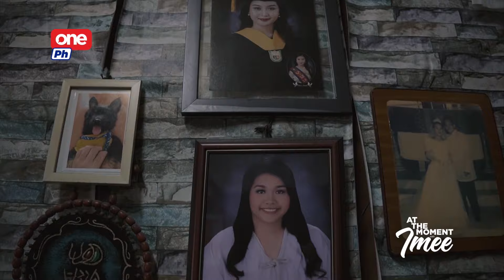AT THE MOMENT WITH IMEE S3 EP. 3 (3/3) | Sen. Imee R. Marcos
Tara at samahan niyo ako sa BAGONG KB on TV - Bagong Kwentuhan at Bayanihan sa TV.

AT THE MOMENT with IMEE
AKSYON • TULONG • MISYON

Mapapanood niyo rito sa aking YouTube channel ang mga episodes ng "At the Moment with Imee" at abangan naman ang susunod na episode tuwing Linggo, 5:00PM sa One PH.

Cignal TV Channel 1, SatLite TV Channel 1, at sa Cignal Play.

Pwede na ring mapanood ang nakaraang episodes sa ALLTV, tuwing Sabado 9:30PM.